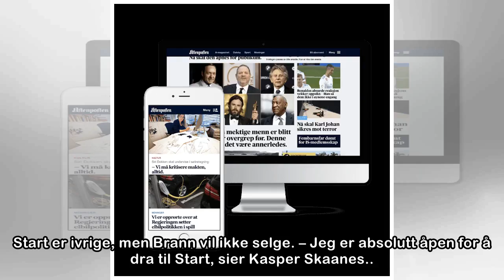Brann sa nei til nytt millionbud fra Start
Start er ivrige, men Brann vil ikke selge. – Jeg er absolutt åpen for å dra til Start, sier Kasper Skaanes.